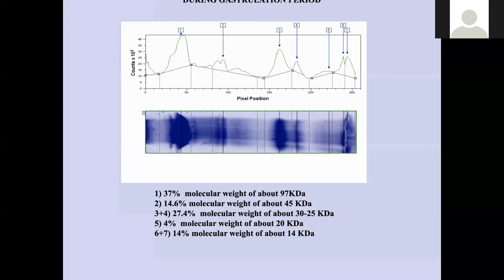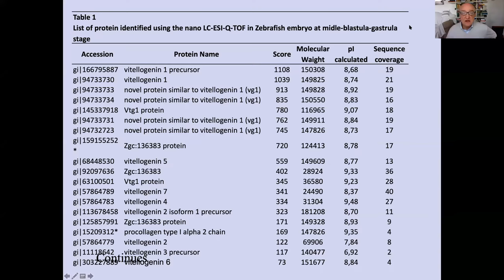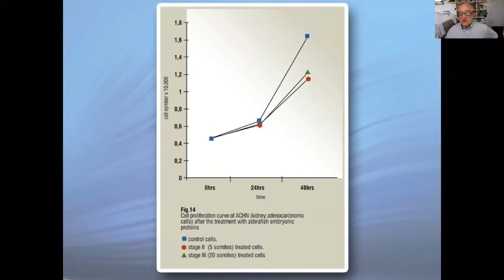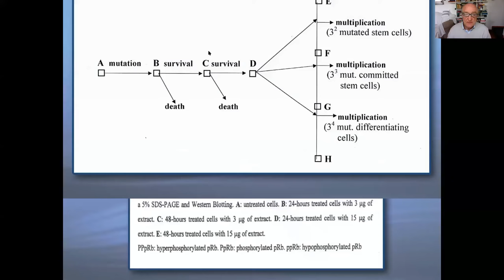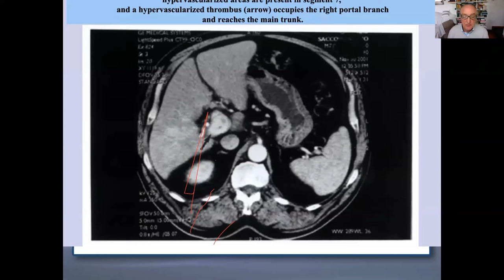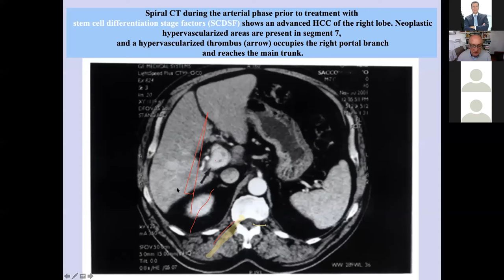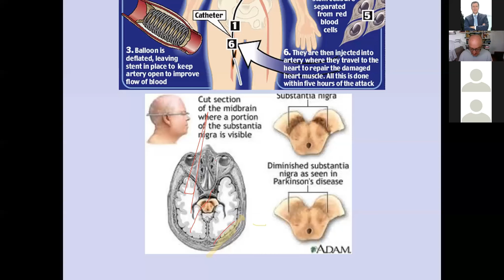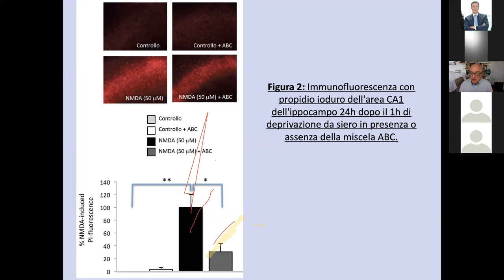Pier Mario Biava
Il ruolo dell'epigenetica nella riprogrammazione e rigenerazione cellulare
19 aprile 2020